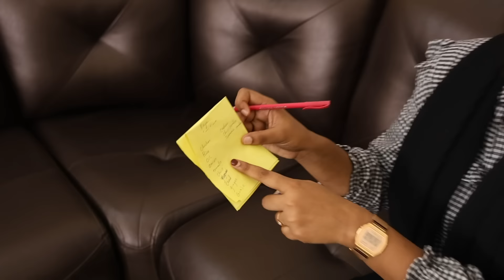100 Rupees Cooking Challenge 🤩 | വെറും നൂറു രൂപ കൊണ്ട് ആര് ജയിക്കും? | Pullothi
Check out Mamaearth's amazing Feather Light Lipsticks